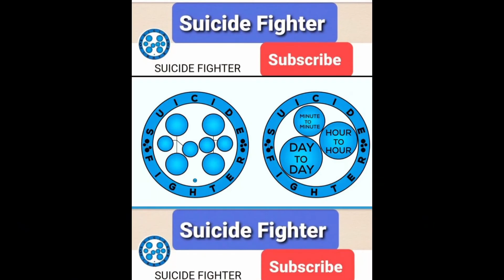Female Empowerment in the WWE Writers Room.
Clip from SUICIDE FIGHTER interview w/ former WWE writer Jonathan Kesselman. talking about female empowerment in the WWE Writers Room.

Jonathan Kesselman - Show Reel.

Jonathan Kesselman - IMDb Profile.

Footage is ©️ of Suicide Fighter.